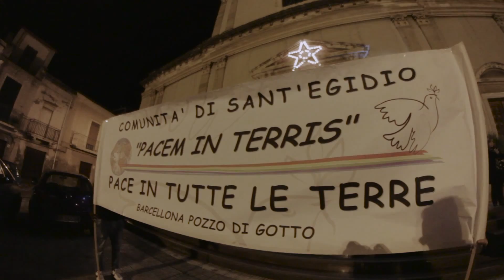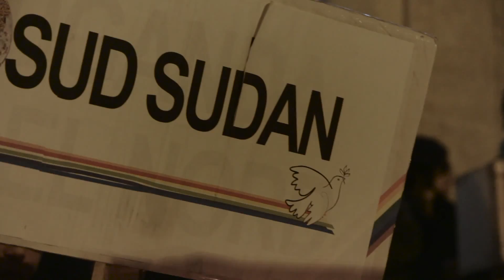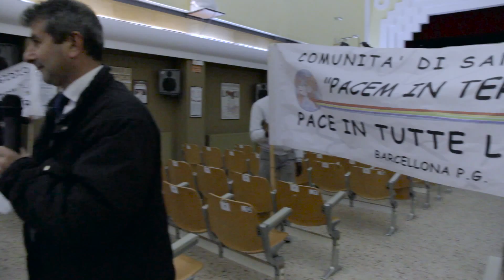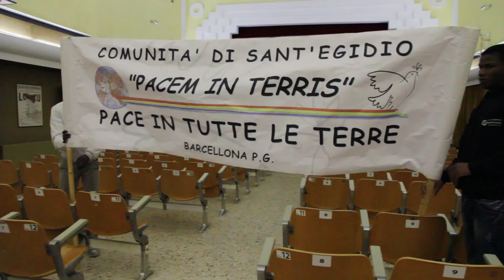GIORNATA DELLA PACE - COMUNITA' SANT'EGIDIO BARCELLONA P.G.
di Giorgio Speciale